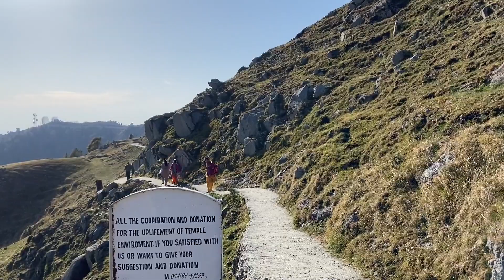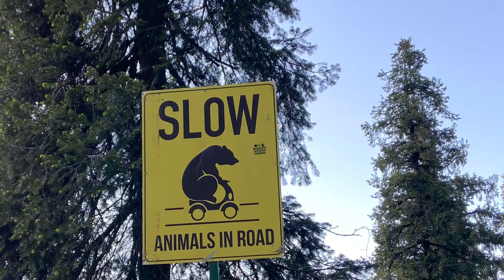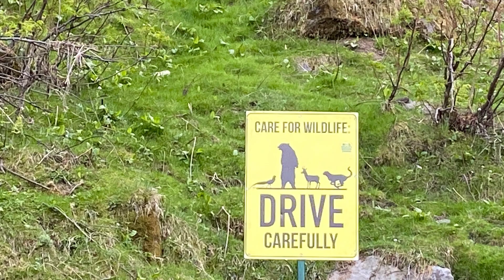Offbeat Himachal Pradesh, roadtrip, Ep. #6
Not far from Dalhousie, Himachal Pradesh, an offbeat destination named Dainkund is located near the Air Force station, 7-8 kms from Dalhousie and can be reached by road in half an hour.It is a small trek of moderate type and can be done with the family as the terrain is not so tough and the views are amazing during and at the end of track. On the hill top is located a temple with few basic shops for snacks. The views from the top are breathtaking. This is among the best places to visit in dalhousie.
Snow peaks like manimahesh and mount Kailash are visible from here.
For more information regarding things to do in dalhousie and places to visit in dalhousie himachal pradesh, you can ask in comment section.
Offbeat himachal pradesh
..muddyshoe.

Note: It is advisable to visit open spaces like this to visit during the covid pandemic so as to maintain the safe distance from fellow travelers. Use mask all the time for the safety of all. Thankyou.